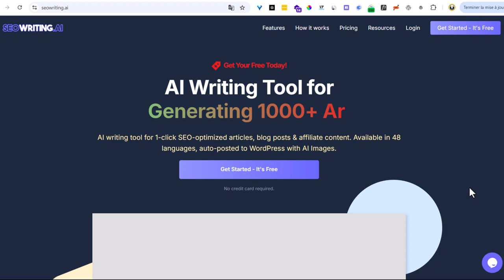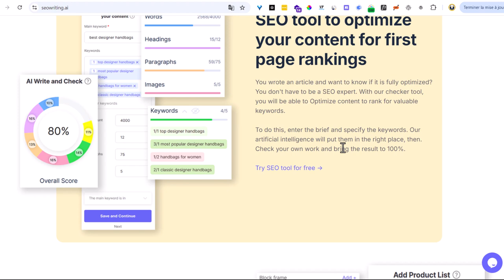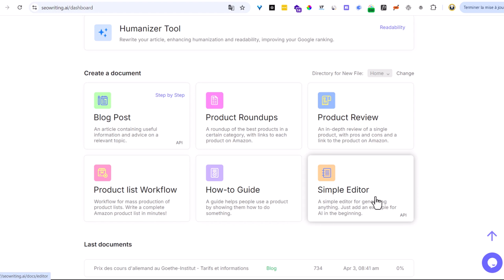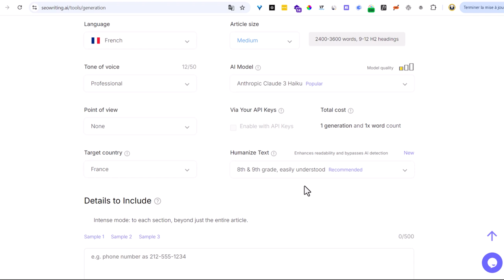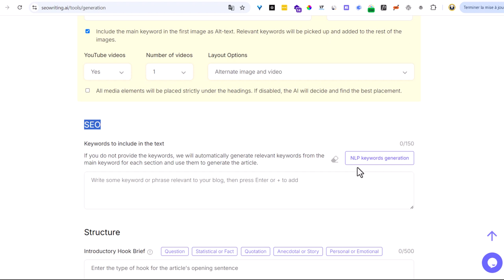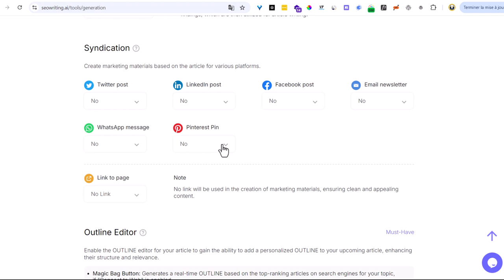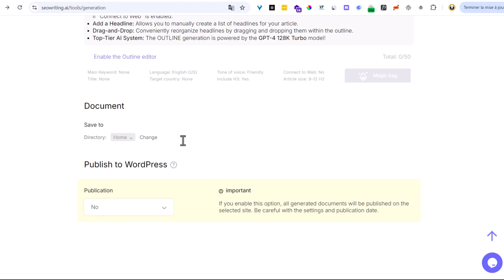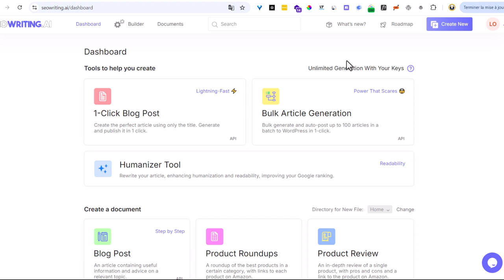AVIS SEOWRITER.AI : Rédacteur IA SEO ❤️ Aimé Par Google ❤️‍🔥